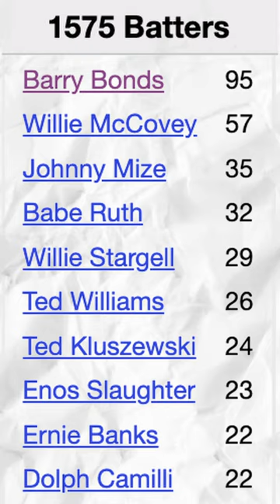Pitchers wouldn't even pitch to Barry Bonds in the 1st inning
Barry Bonds getting intentionally walked in the first inning breaks my brain